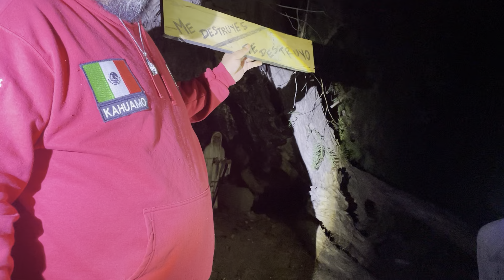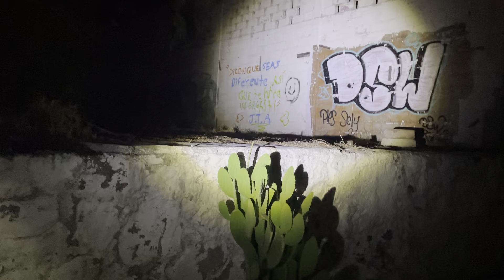El pirul de la santa muerte 💀 cerrando ciclo